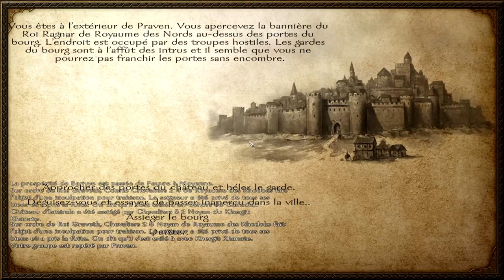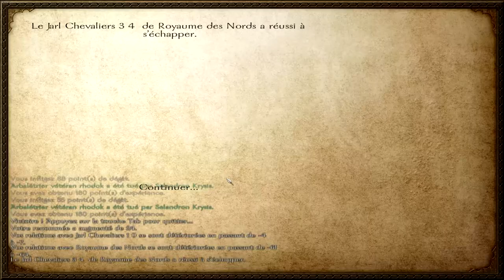Let's Play FR Mount and Blade Warband Saison 5 | Episode 8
Ça y est ! Vous le vouliez, vous l'avez ! Dernière et ultime saison sur Mount & Blade Warband. Mount & Blade reviendra, mais ça sera sur Bannerlord !

Infos utiles#